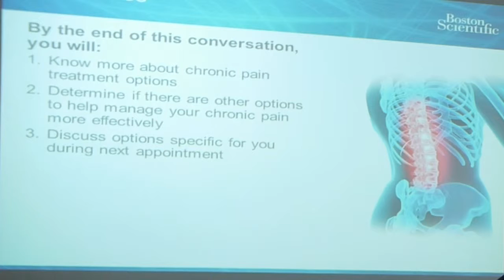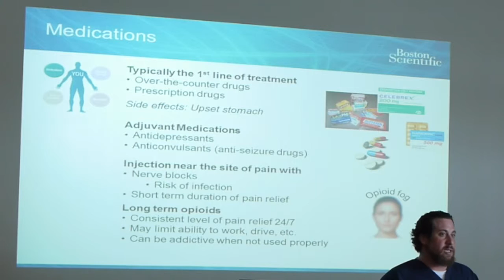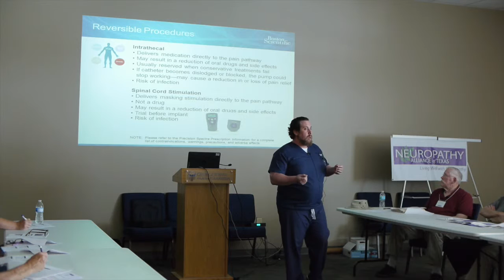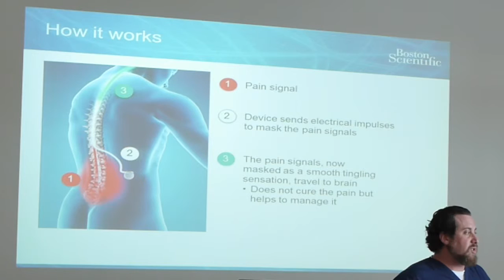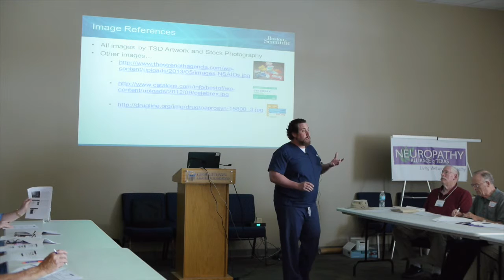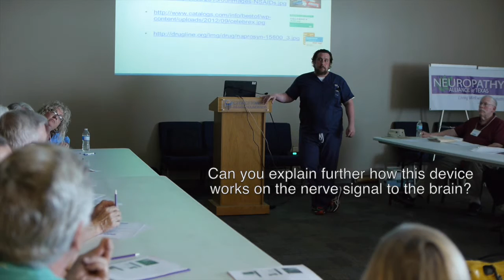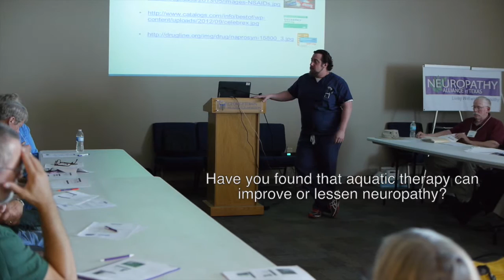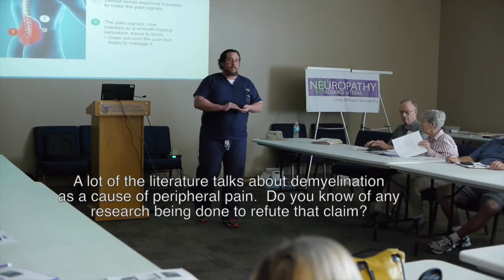Managing Your Neuropathic Pain - Matthew Kaplan, DO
Matthew Kaplan, DO   May 9, 2016
Spinal Cord Stimulator (SCS)

Texas Neuropathy Alliance of Texas is a non-profit providing education and resources to neuropathy patients, caregivers and medical providers.